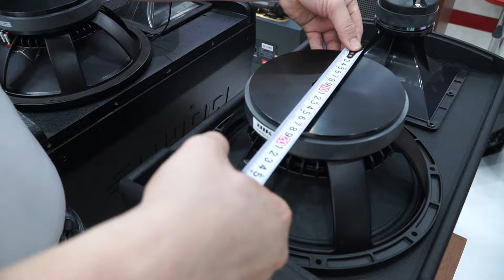Cuộc chiến 2 mẫu loa Nhật dưới 14tr đáng mua nhất Việt Nam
Cùng Baochauelec đánh giá và so sánh 2 mẫu loa đang cực hót giá chưa đến 14 triệu đồng rất đáng để sở hữu hiện nay.
1. Loa Karaoke BIK CS-525 (Bass 30cm)
Loa karaoke BIK CS-525 Loa full karaoke bass 30cm từ BIK Nhật Bản phù hợp sử dụng hát karaoke, nghe nhạc đều hay cho không gian phòng từ 30-40m2.+ Thiết kế hoàn toàn mới, ê-căng và nón bass khác biệt.
+ Cấu tạo: 2 Loa 2 đường tiếng, 1 loa bass 30cm, 1 loa treble họng kèn tiếng sáng
+ Công suất RMS/Max 300W/600/1200W chất âm sống động, uy lực
+ Tần số đáp tuyến: 55Hz - 20kHz
+ Độ nhạy (1w @ 1m): 97dB
+ Kích thước (RxCxS): 366 x 596 x 409 mm
+ Trọng lượng: 21.15kg/1 chiếc

2. Loa Karaoke Domus DP6120 MAX (Full Bass 30cm)
Domus DP6120 MAX là mẫu Loa full karaoke bass 30cm thương hiệu Domus - Nhật Bản nổi tiếng Thế giới, sử dụng cho karaoke, nghe nhạc, diện tích 30-40m2
+ Linh kiện cao cấp, đạt chuẩn của người Nhật
+ Logo phát sáng và logo khắc tỉ mỉ, chi tiết phía bên cạnh loa
+ Cấu tạo: Loa 2 đường tiếng, 1 loa bass 30cm và 1 loa treble 4.4cm
+ Công suất RMS/Max/Peak: 400W/800W/1600W
+ Tần số đáp tuyến: 80Hz - 20k Hz（+/-3 dB)
+ Độ nhạy: 98 dB + Kích thước (RxCxS):350 x 603 x 410 mm
+ Trọng lượng: 22.5Kg/chiếc
🔥 Lý do nên chọn mua sản phẩm tại Bảo Châu Elec:
🏪 Hà Nội:
• 45 Trung Kính, Q. Cầu Giấy. SĐT: 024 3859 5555 - Zalo: 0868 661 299
• 287 Trần Khát Chân, Hai Bà Trưng, Hà Nội. SĐT: 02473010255 - Zalo: 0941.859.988
🏪 TP. Hồ Chí Minh:
• 63 Phổ Quang, Phường 2, Tân Bình, TP.HCM. SĐT: 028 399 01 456 - Zalo: 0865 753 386
• 287 Hồng Bàng, P.11, Quận 5, TP.HCM. SĐT: 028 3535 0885 - Zalo: 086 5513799
• 63 Nguyễn Thị Thập, P. Tân Hưng, Quận 7, TP.HCM. SĐT: 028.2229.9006 - Zalo: 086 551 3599